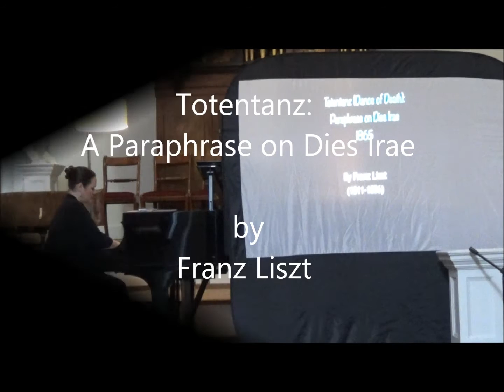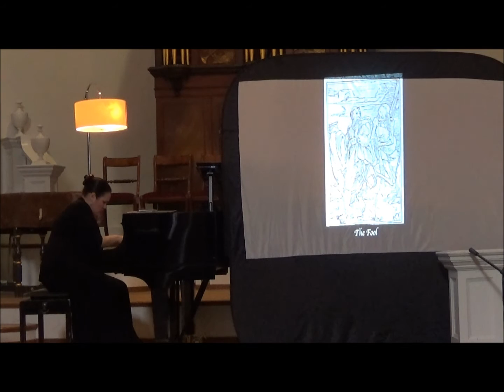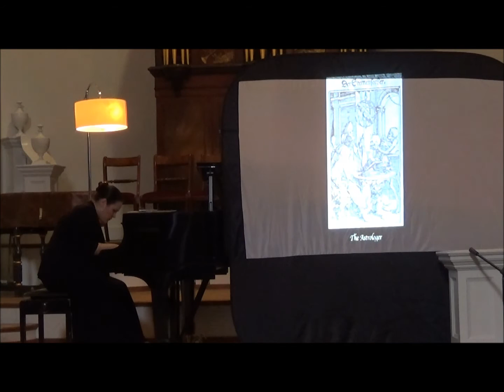Totentanz: A Paraphrase on Dies Irae by Franz Liszt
Totentanz: A Paraphrase on Dies Irae by Franz Liszt (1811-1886)
Performed by Dr Tamara McCoy at the Holywell Music Room at Oxford University in Oxford, England on May 14, 2016
Dr McCoy was awarded an Individual Artist Award from the Rasmuson Foundation of Alaska in 2015. This allowed her to give 18 concerts both as a soloist and in a chamber group as Duo Amici in both Alaska and England.